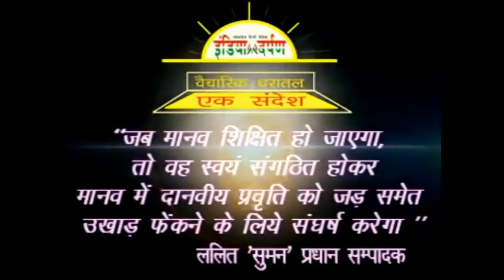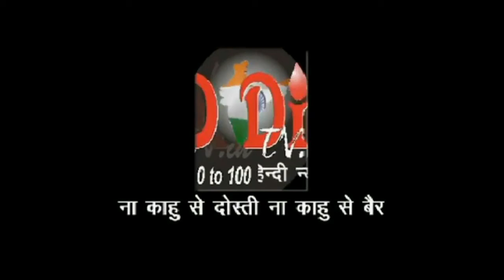(DiDTv.in) (DainikIndiaDarpan) महानगरों में दिल्ली पुलिस न.1